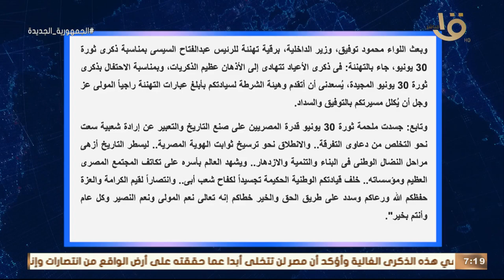الرئيس السيسي: صمود المصريين خلال آخر 10 سنوات سيظل محل دراسة للمفكرين .. وأهم أخبار الأمس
صباح الخير يا مصر | الرئيس السيسي: صمود المصريين خلال آخر 10 سنوات سيظل محل دراسة للمفكرين .. وأهم أخبار الأمس